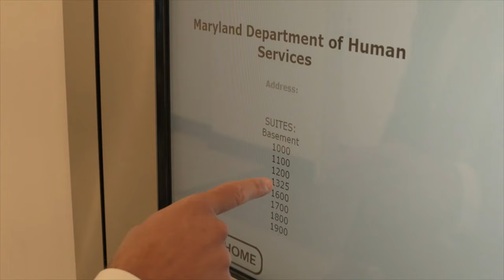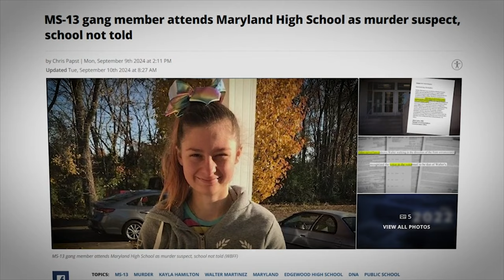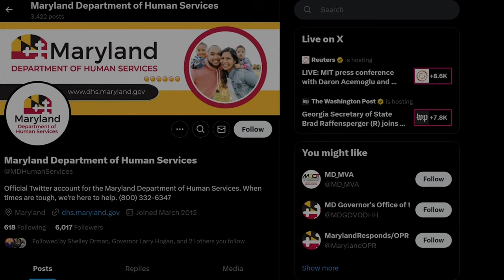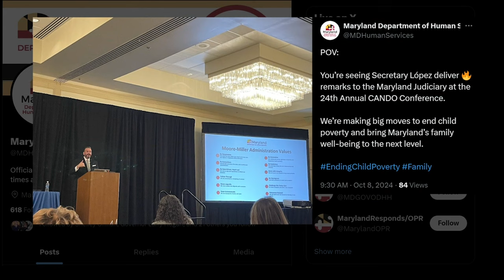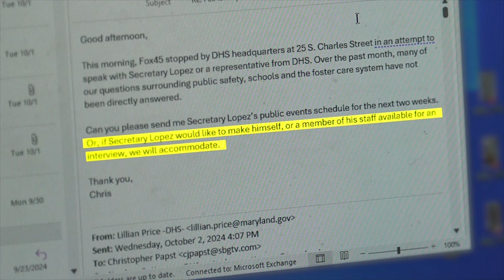Despite valuing communication, Maryland DHS leadership avoids public safety questions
A convicted murderer’s story is raising serious red flags over public safety in Maryland. But public officials at the state Department of Human Services are not answering questions.